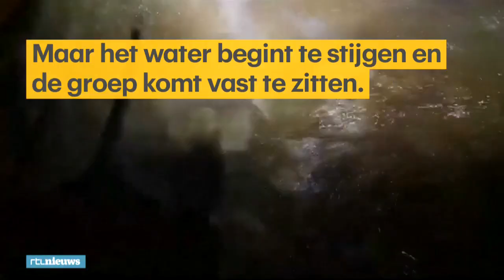Van vermissing tot reddingsoperatie: Thaise jongens ruim twee weken vast in een grot - RTL NIEUWS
Twaalf Thaise voetballers en hun coach komen in een benarde situatie als zij op 23 juni in een grot lopen. Door het stijgende regenwater komen ze vast te zitten. Vier van hen zijn nu gered.